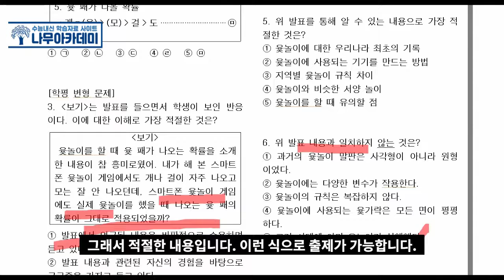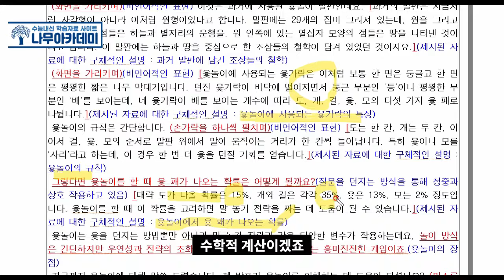[2020 고1 4모] 화법 분석 및 문제 풀이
이번 영상에서는 [2020 고1 4모] 화법 분석 및 문제 풀이   해보았습니다!

▶ 나무아카데미 홈페이지